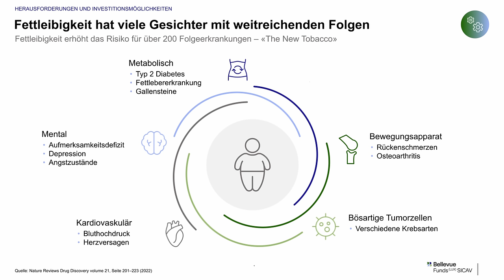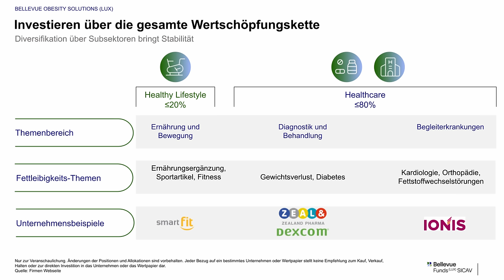Investiere in Gesundheitslösungen von morgen | BörsenEspresso Extra mit Lukas Leu und Roland Vogt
Novo Nordisk und Eli Lilly haben es vorgemacht: Innovative Produkte im Gesundheitswesen bieten enormes Potenzial! Der Markt für Lösungen gegen Übergewicht boomt – und Du kannst davon profitieren!
Roland Vogt und Lukas Leu zeigen Dir, welche Unternehmen in diesem Bereich ganz vorne mit dabei sind und in welche Aktien sich ein Investment jetzt besonders lohnt.

Du erfährst:
- Welche Unternehmen die grössten Chancen im Kampf gegen Übergewicht haben.
- Wie Du die besten Aktien findest, um vom Wachstum dieses Marktes zu profitieren.
- Welche Strategien erfolgreiche Investoren nutzen.

Klicke jetzt auf Play und sichere Dir Dein Stück vom Kuchen!